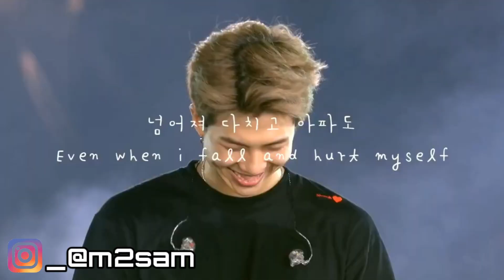Good News BTS Will Not Go To Miltery Training - Happy Birthday Kimseokjin 💜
Hey, Guys Thanks for supporting me

I hope you guys you like this video.

✔️ Social =

Bighit Entertainment
BTS - GO GO
BTS - Dynamite